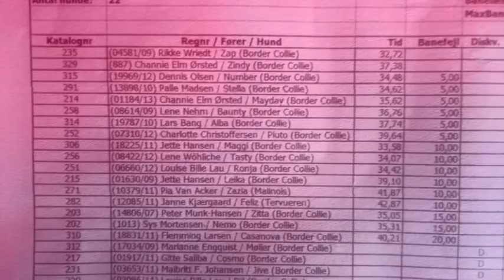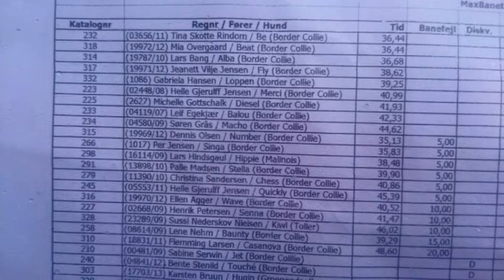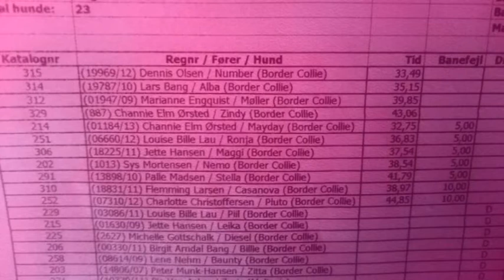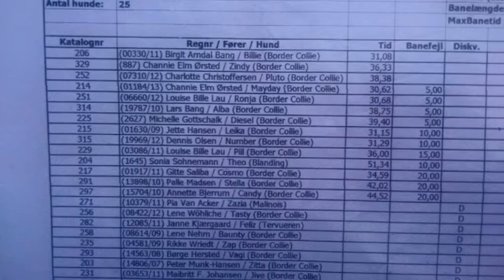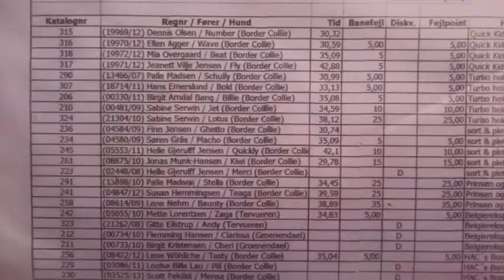NUMBER Albertslund 25.-26. april 2015